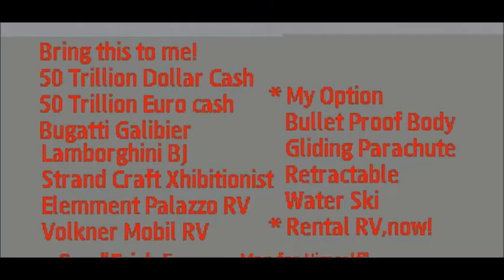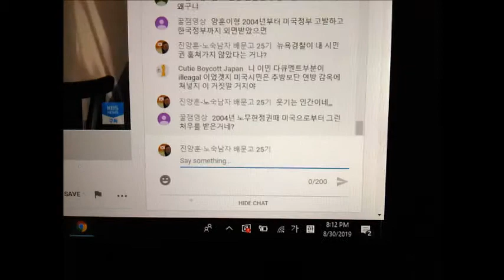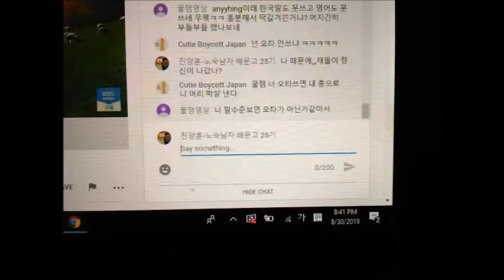My Mar 12,13 2020 Slideshow 2